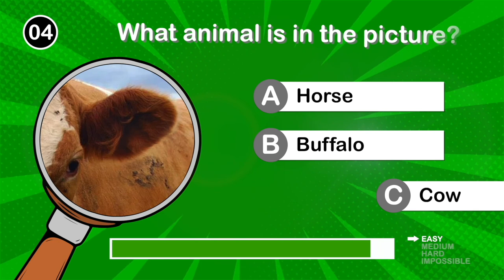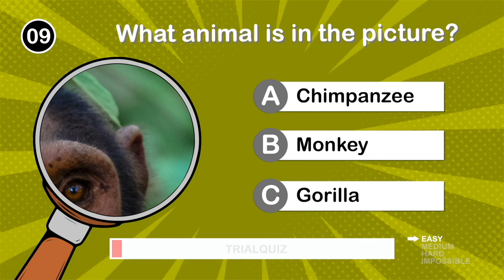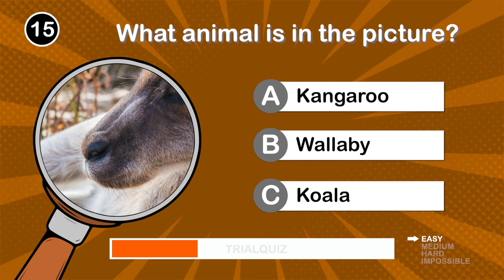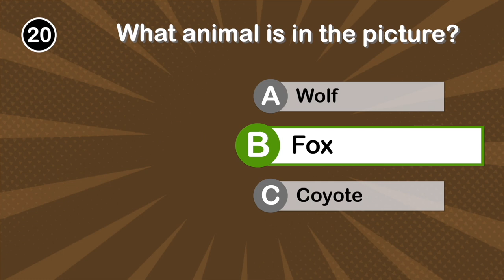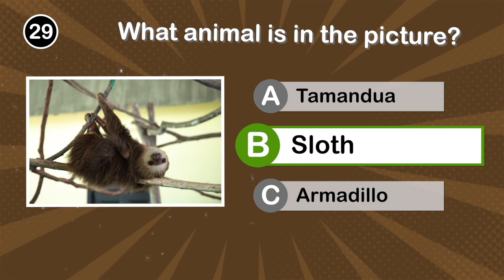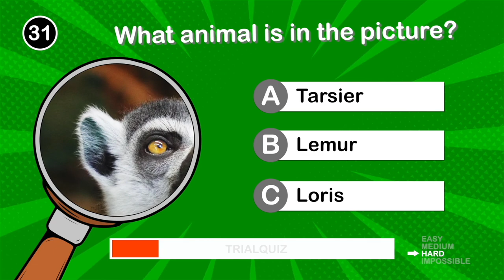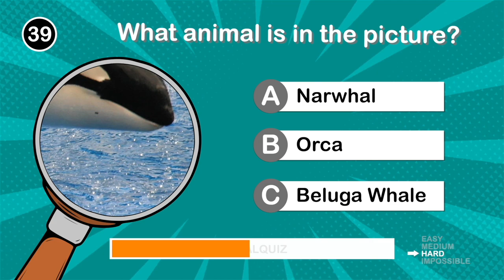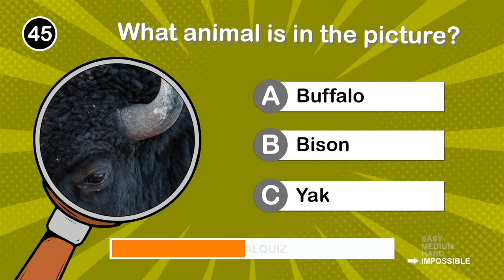GUESS THE ANIMAL from a DETAIL: Test Your Knowledge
Embark on a wildlife guessing adventure with our latest YouTube video: 'GUESS THE ANIMAL from a DETAIL: Test Your Knowledge.'

Challenge yourself as we present intriguing close-ups and details of various animals. Can you correctly identify the creature from these snapshots? It's a fun and educational experience designed to test your animal knowledge.

Whether you're an animal enthusiast or just love a good quiz, join us for an engaging journey that will sharpen your observational skills. Get ready for an exciting guessing game that celebrates the beauty and diversity of the animal kingdom. Let the challenge begin!